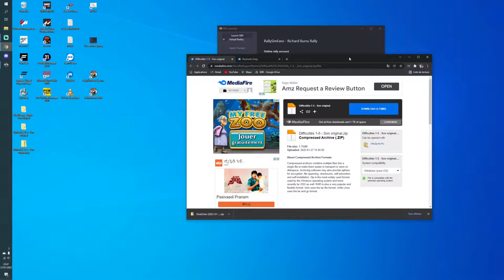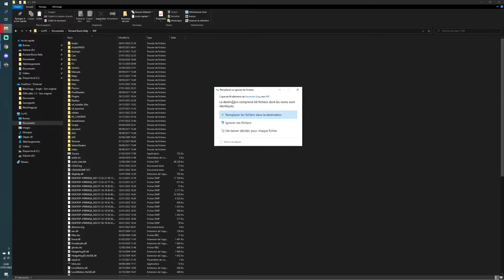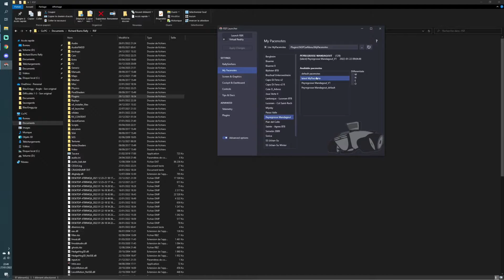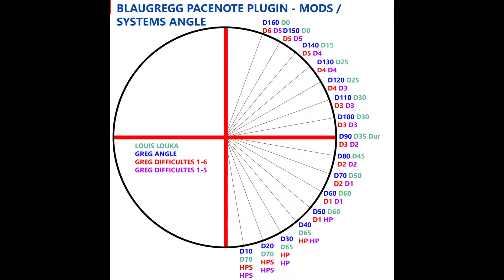RBR - COPILOTE FRANCAIS + PACENOTE PACK / RALLYSIMFANS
Hello,

Mise à jour de mes copilotes :
- Modification du système 1-6
- Ajout de quelques notes
- Ajout du système 1-5

Je vous conseille fortement de télécharger le pack de notes qui s'adapte à ces copilotes. Il contient les notes des spéciales du Monte Carlo et d'autres spéciales déjà renotées !